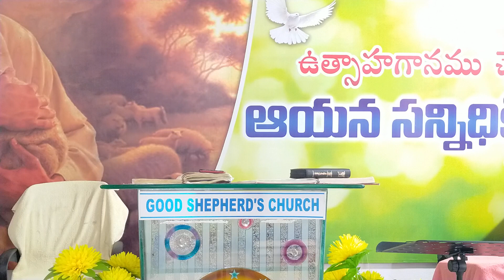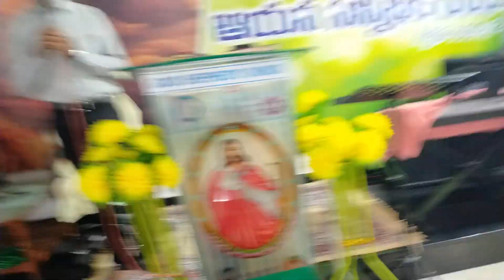15/10/23 Sunday message from Good shepherd's worship center, Perecharla.